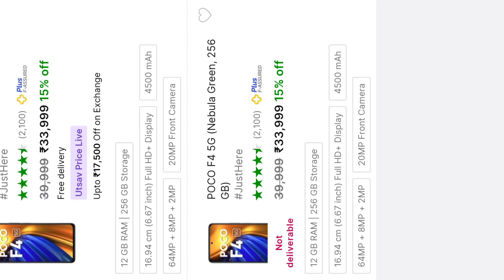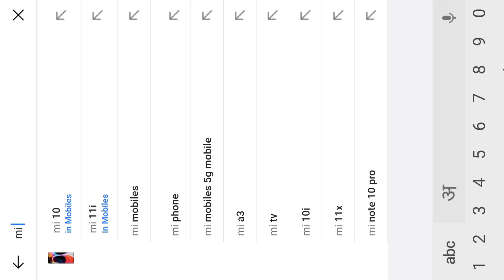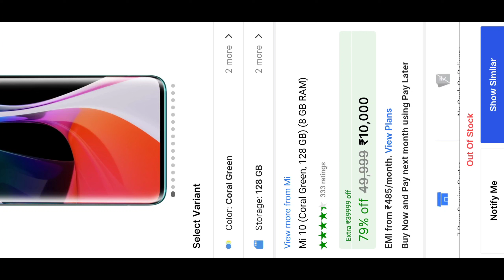Poco F4 5G (12+256GB) Only ₹ 19,999 🔥Har Din Utsav Sale || Poco F4 Flipkart Offer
fair us